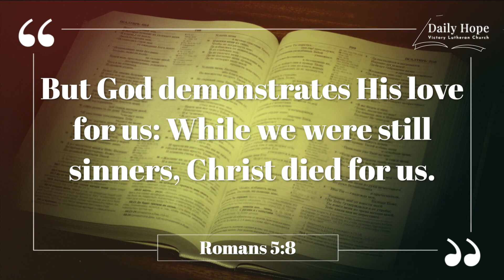DAILY HOPE FEB 18 - Imperfect but Precious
Today Pastor Larry shares an incredible story to illustrate how God loves us besides our countless imperfections. How wonderful it is to know that God loved us while we were still sinners and away from Him (Rom. 5:8).